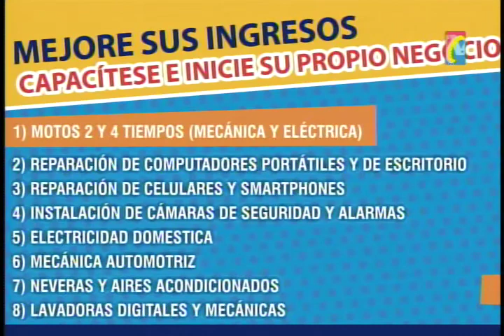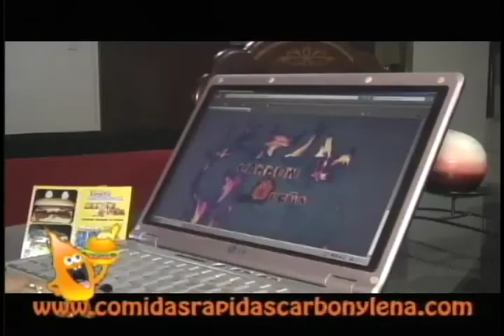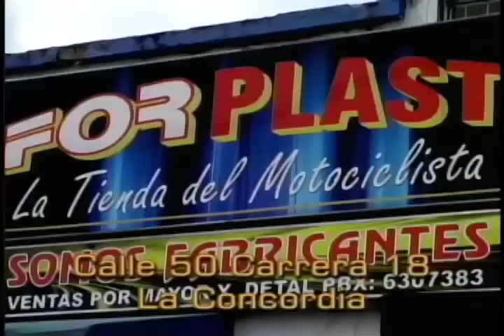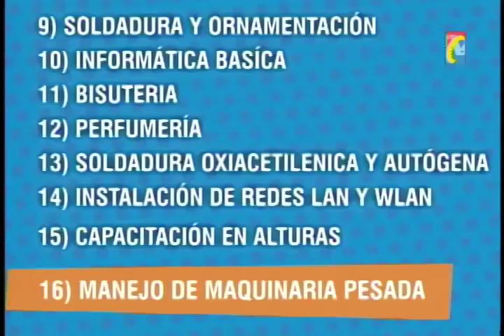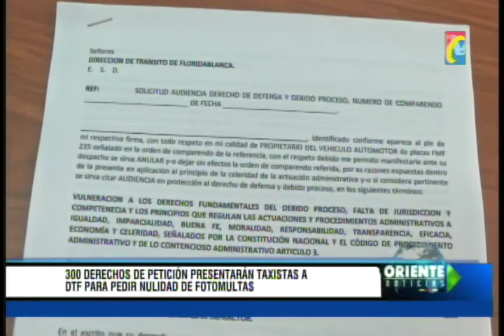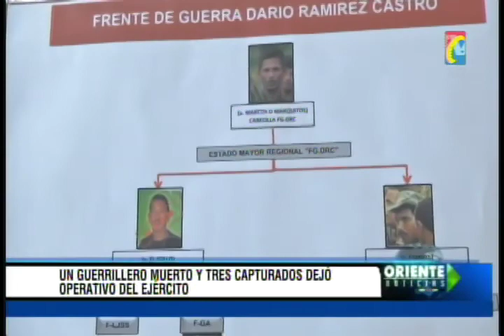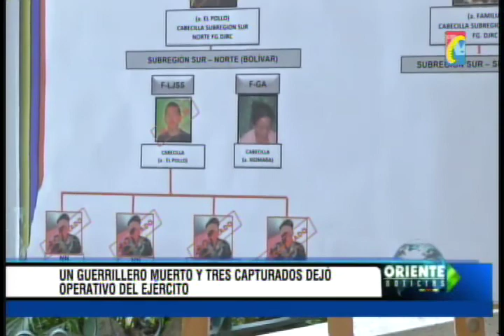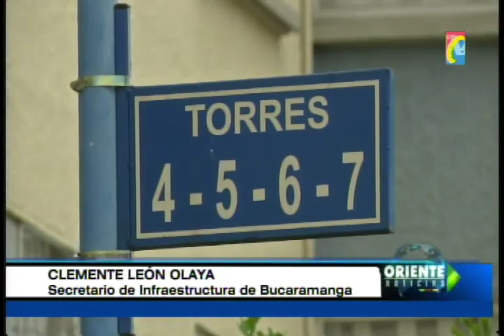Programa IMPACTO Lunes 21 Abril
01 Bajaron Accidentalidad y Sanción a Conductores Borrachos
02 Robo casa con 2 mujeres, Capturado quiso Negociar devolviendo robado

03 Policia destaca disminución Muertes en Accidentes Transito durante Semana Santa

04 Hinchas América Capturados con marihuana y Armas blancas en Partido con Alianza petrolera

05 Movilidad Bucaramanga, exigen obras como intercambiador Chorreras y otras
06 Ocaña Papa enseñaba a manejar Moto a su Hijo, que se mató contra un árbol
07 Cucuta Bajo Accidentalidad y Capturado Abusador Sexual Semana Santa
08 Así fue paro taxistas que Lideres Pacotilla no aprovecharon para eliminar restricciones
09  a Defensoria Pueblo Taxistas piden intervención después de paro

10 Taxistas Bloquearon Expuestos a Atropellos , mientras otros trabajaban

11 Ladrón Apartamentero arrepentido después de robar
12 Sur Bolívar Mataron al Pollo y capturados 3 Guerrilleros ELN